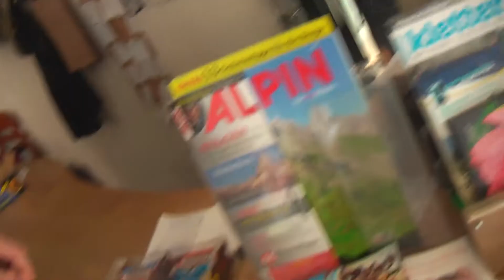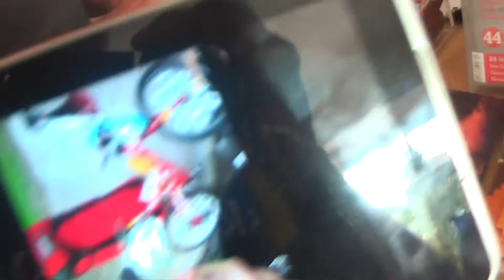run 137 swing google blind climb race sponsor filmbike galacom tv mr win more